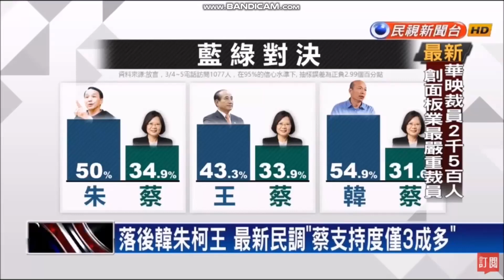韓國瑜經典名言總整理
從 絕不參選、被動參選
願承擔任何重要職務 為中華民國粉身碎骨、國6開花蓮、除非 over my dead body、拉進來 打出去、棋子 塞子說(水很重要 量大 浴缸要很大)